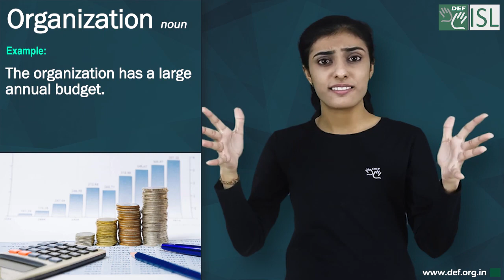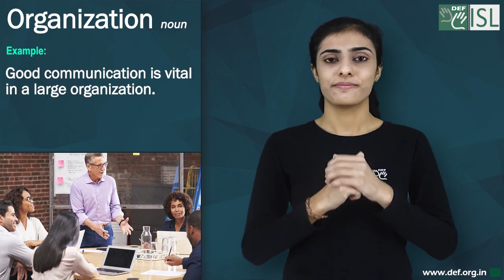Organization (noun) Word of the Day for December 8th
Organization (noun)
Meaning :- an organized group of people with a particular purpose, such as a business or government department.
Examples:- 1. He's involved in the organization of a new club.
2.The organization has a large annual budget.
3.Good communication is vital in a large organization.
4.She performs an important role in our organization.